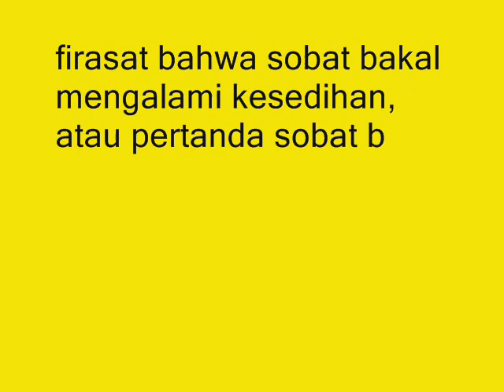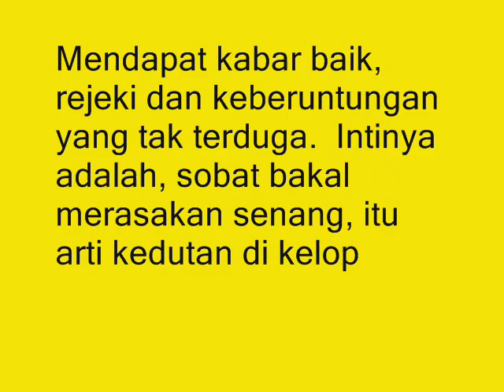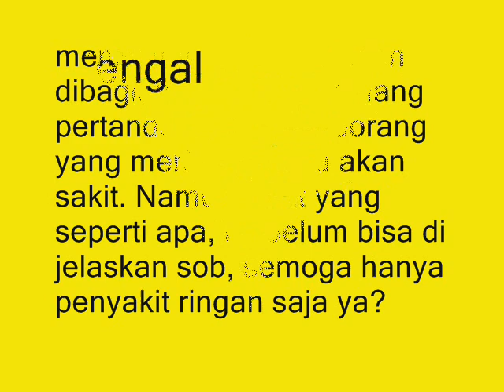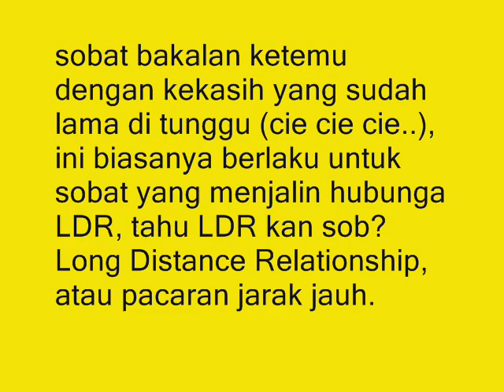Ini Arti Kedutan Kelopak Mata Kanan Bawah dan Atas Secara Rinci